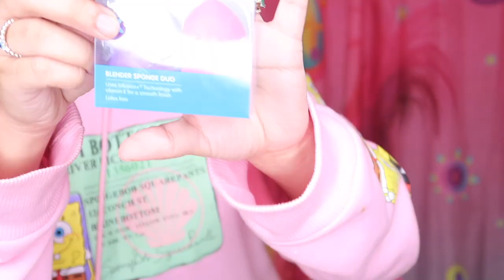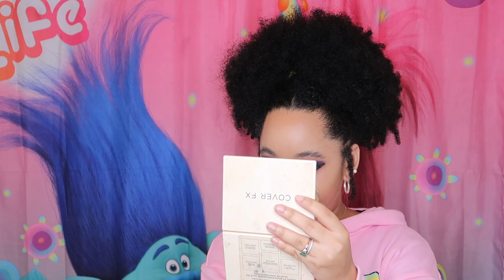RUN TELL THAT